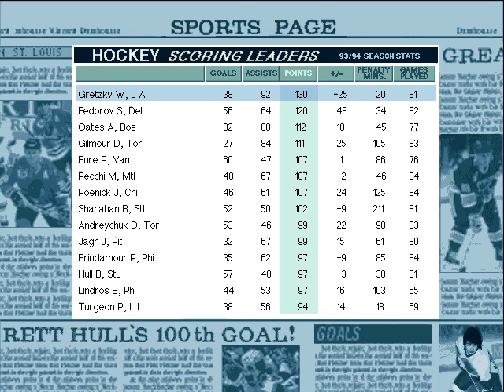Brett Hull Hockey 95 (DOS/SNES/Genesis, 1994) Retro Review from Interactive Entertainment Magazine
This review is from Interactive Entertainment Magazine (Episode 14 - June 1995) .  A multimedia CD-ROM magazine which ran for 23 issues.  More information about the magazine and download links for the discs can be found